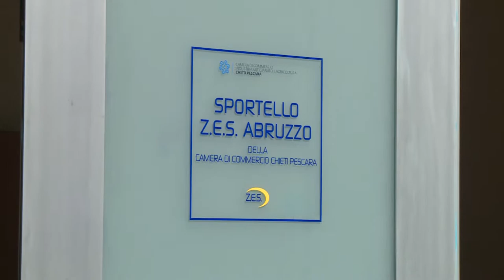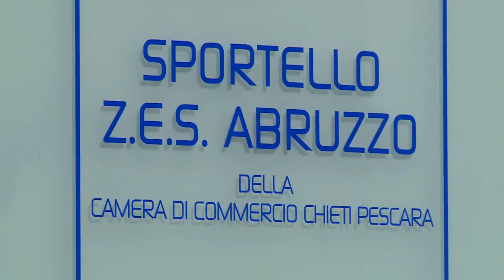Zes: aperto un front-office a Pescara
La Camera di Commercio Chieti Pescara, consapevole delle opportunità offerte della ZES: la Zona Economica Speciale, ha deciso di accogliere l’esigenza del Commissario inaugurando questa mattina a Pescara uno sportello informativo sul territorio facilmente accessibile e a portata di impresa